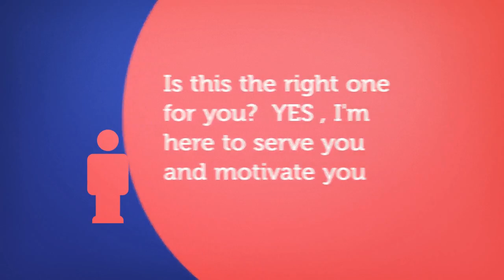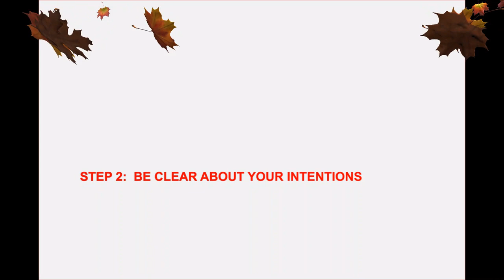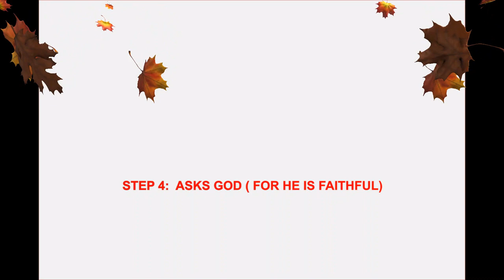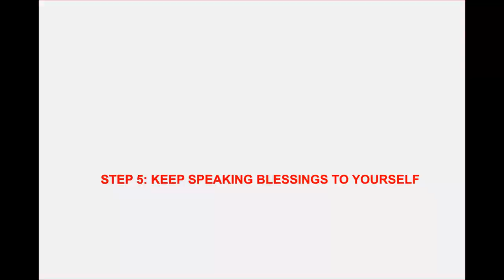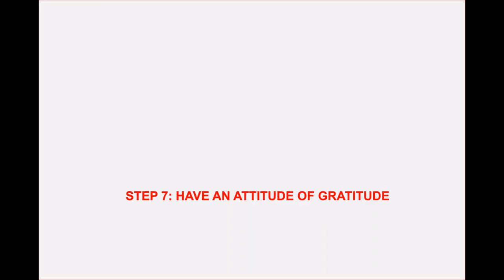HOW TO MANIFEST LOVE IN YOUR LIFE ( GIVING ADVISE FOR ALL SINGLE & MARRIED WOMEN)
(Giving Advise to All Single & Married Women)

7 Steps to help you in Manifesting Love that you Desire
1. Re frame your Mindset into Positivity
2. Be Clear to your Intentions
3. How to overcome Blocks of Manifestation
4. Ask God - for He is Faithful
5. Keep Speaking / Affirming Blessings to Yourself
6.Raise your Vibration of Love ( High and Loving Energy)
7. Have an Attitude of Gratitude - The more you keep thanking God the more you manifest even more blessings

"" LIFE DOESN'T GET BETTER BY CHANCE, BUT BY CHANGE""
"" YOU DON'T HAVE TO BE GREAT TO START, START TO BE GREAT""